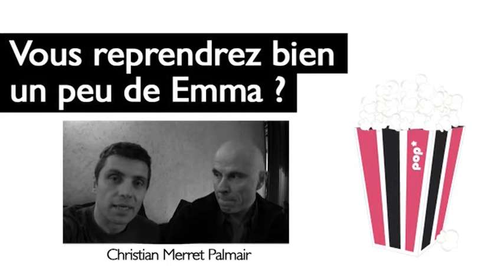Jean-Luc Couchard / Il était une fois une fois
Je me suis rendu compte que chaque vidéo que j'ai faite avec Jean-Luc Couchard était ratée : aucune question intelligente à lui poser (si si, il m'arrive d'y arriver !), aucun contenu digne de ce nom à sauver. Rien !
Du coup, la pression était intense pour notre nouvelle rencontre.
Un test pour l'avenir ! Mais un test réussi ? C'est à vous à en juger...